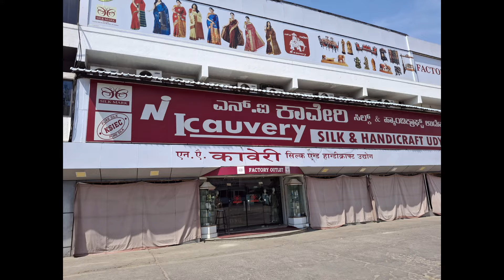|| Mysore లో Mysore Silk Sarees ||